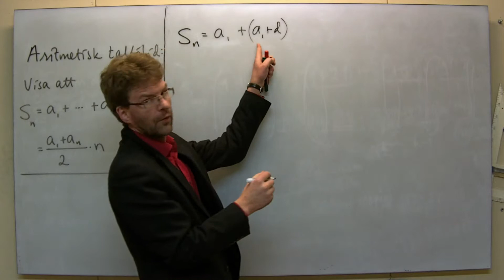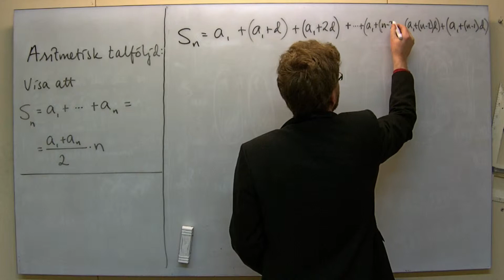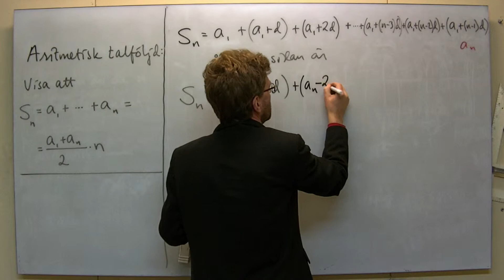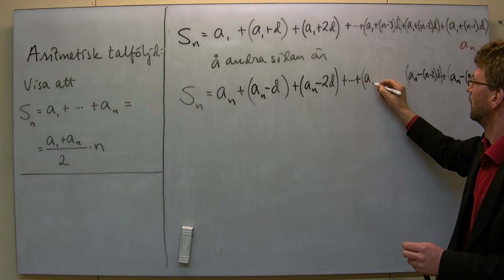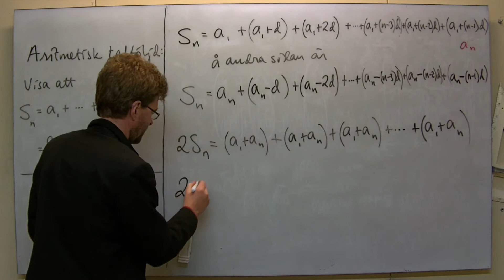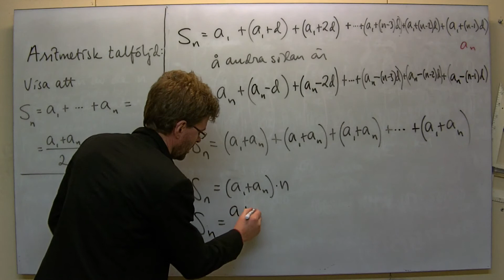Ma1/MaC: Summan av de n första termerna i aritm. talföljd, generellt.